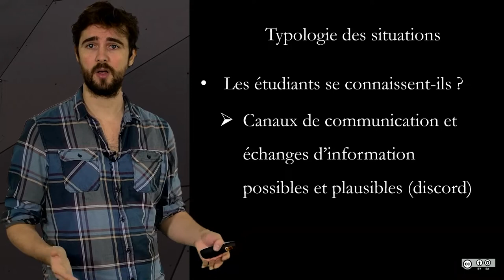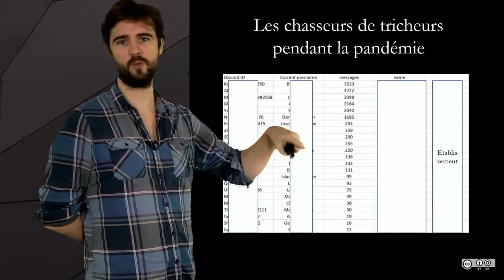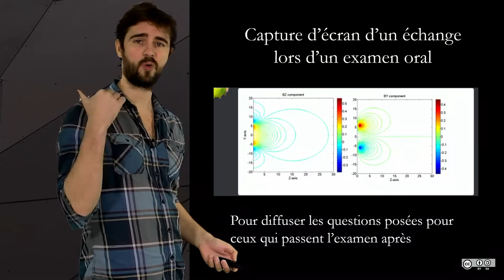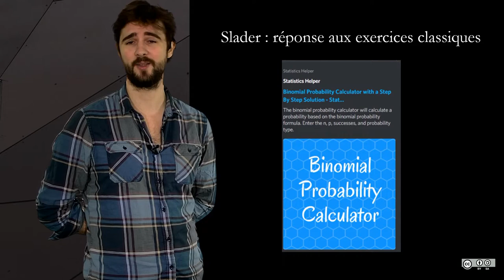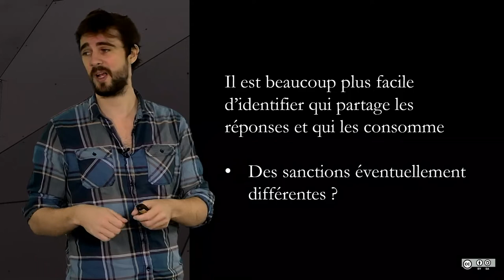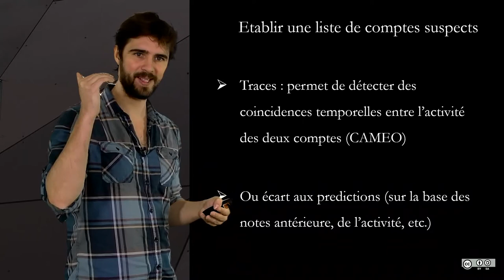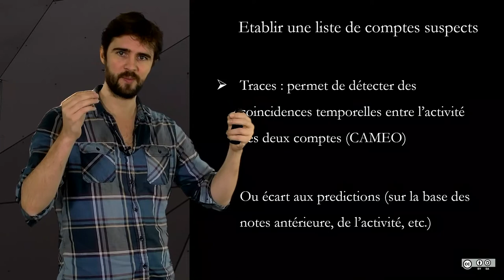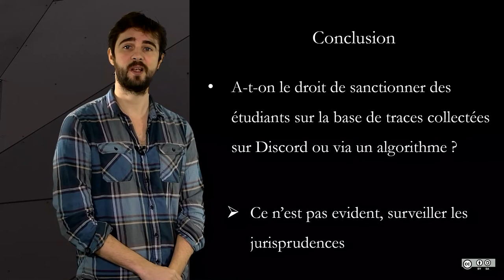5.14 Tricher aux examens à l'heure du digital